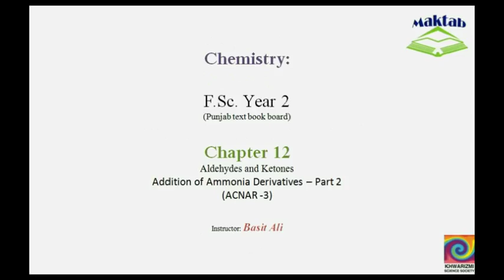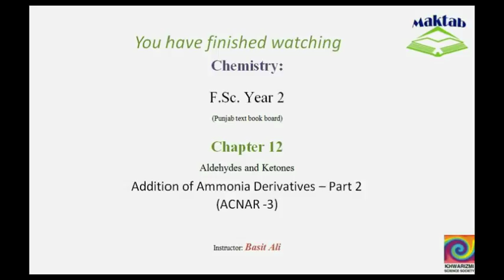FSc Chemistry Book2, CH 12, LEC 17: Addition of Ammonia Derivatives Part 2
This video lecture from Aldehydes and Ketones  (F.Sc. second year Chemistry) is the continuation of the last lecture on addition of ammonia derivatives to carbonyl compounds. The reactions of hydroxyl-amine, hydrazine, phenyl-hydrazine and 2,4-dinitro-phenylhydrazine are discussed in detail based on the mechanism of acid catalyzed Nucleophilic addition. The various adducts include oximes, hydrazones and phenyl-hydrazones. Find more e-learning material and educational video lectures in Urdu at maktab.pk. These videos are free to use for promotional and commercial purpose by keeping the credits to Maktab.